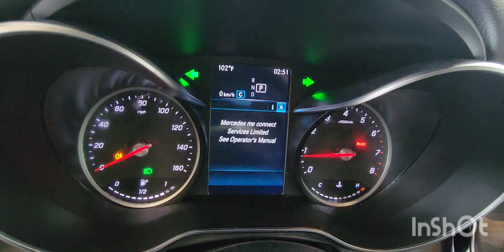inspected - Mercedes Benz Glc300 4Matic 2020